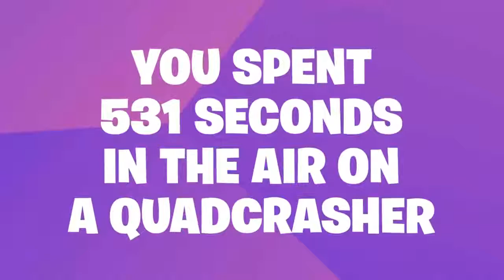Nevermore Titan's Season 6 Recap [Fortnite Video]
I didn't even realize I was emailed this video by epic but.. I hope you guys enjoy this little recap! :D